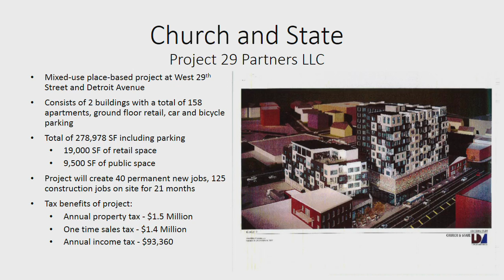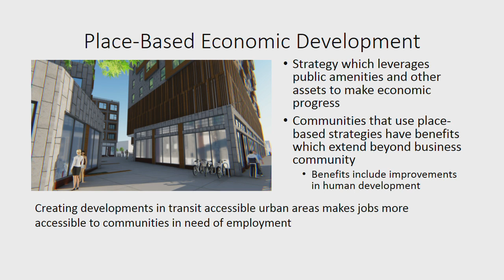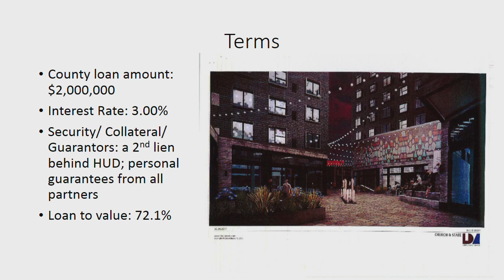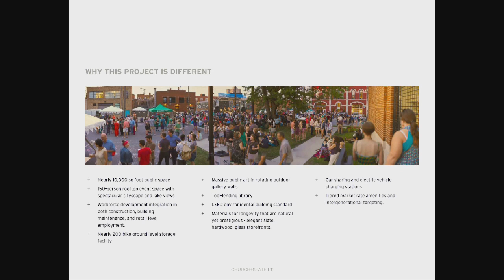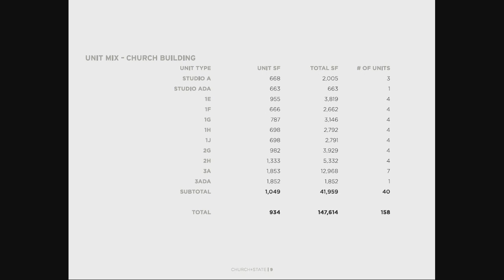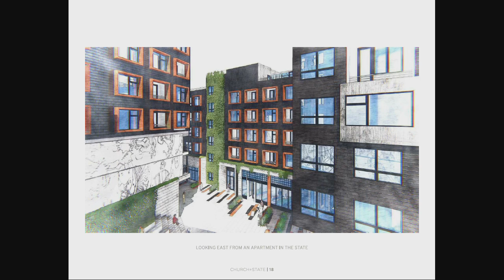2018.03.05 Economic Development & Planning Committee Meeting